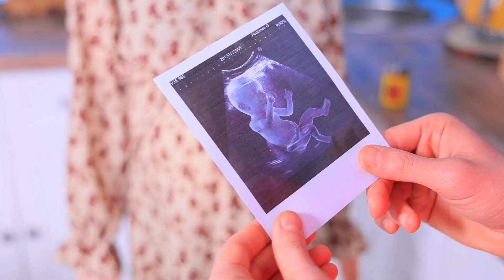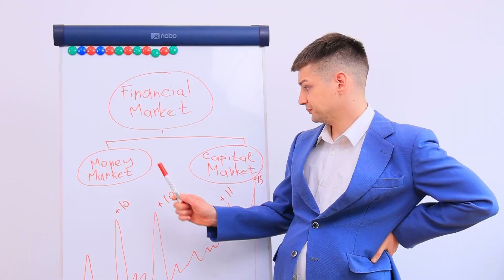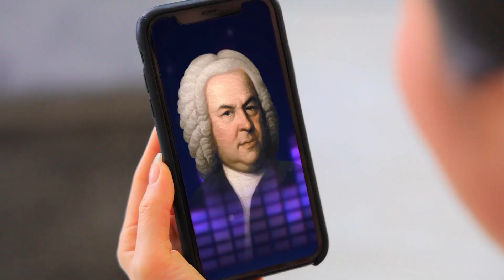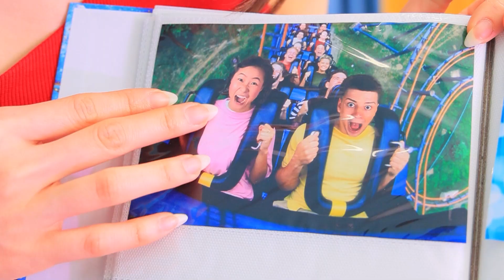Hamileyim! Komik Hamilelik Durumları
Hamile bir kadın mutlu bir kadındır, tatlı ve güzeldir. Ama bir erkek hamile kaldığında, bu farklı bir hikaye olabilir. Bir erkek hamile kalırsa ne yapmalı? Zor soru, muhtemel cevaplara bir bakalım!